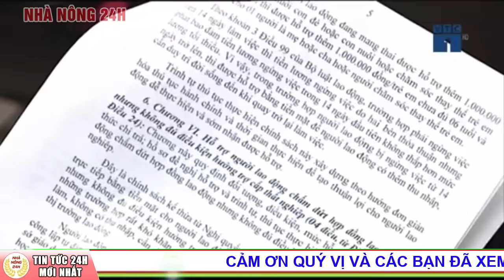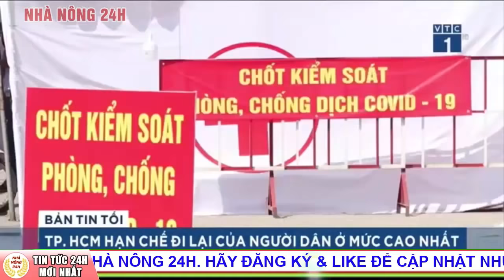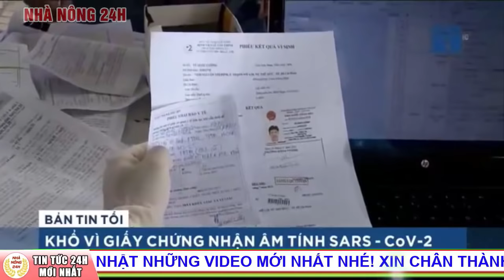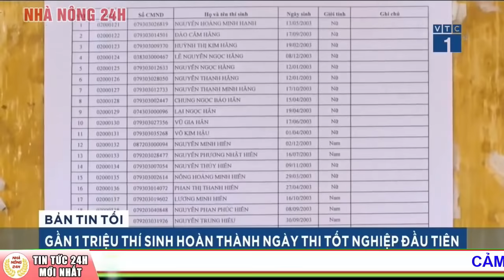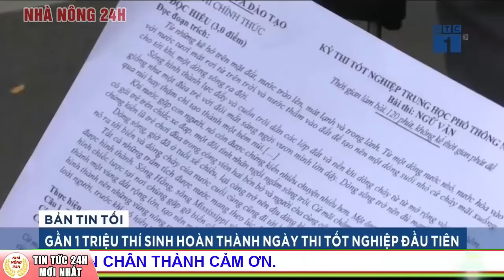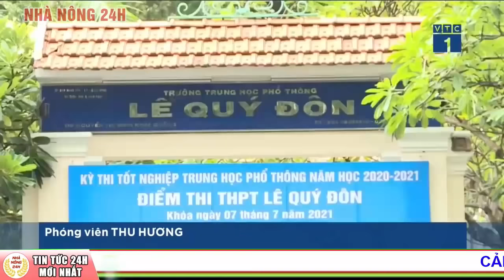Bản tin Covid sáng 8/7: TP HCM áp dụng chỉ thị 16 từ 0h ngày 9/7